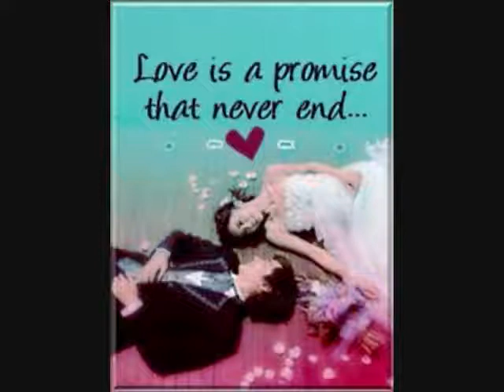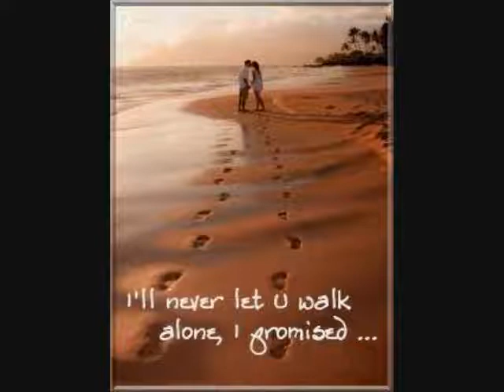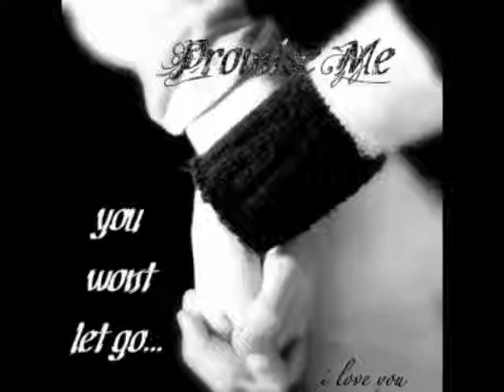SANDY STEWART Promise Of Love